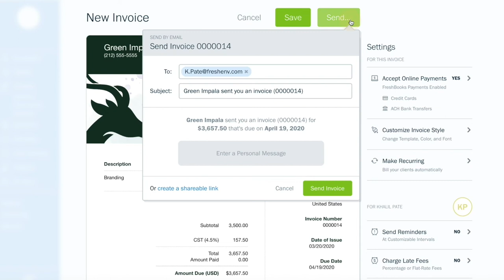How to Accept ACH Payments on FreshBooks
Your clients have the option to pay for your invoices via ACH or credit card. This short video walks you through how to set up online payments so your clients have the option to decide their form of payment.

Balancing your books, client relationships, and business isn’t easy. FreshBooks gives you the info and time you need to focus on your big picture—your business, team, and clients.